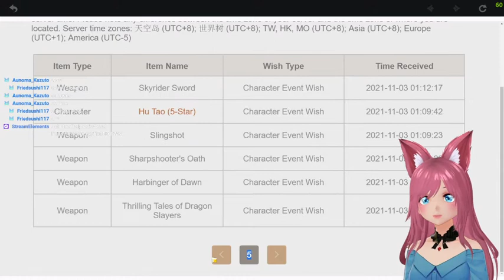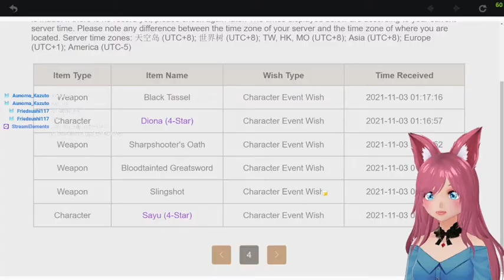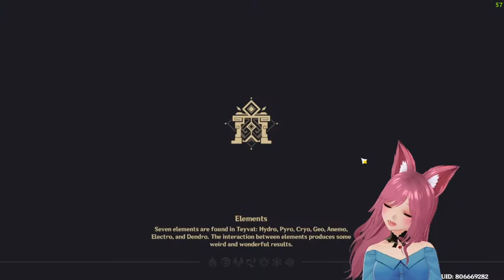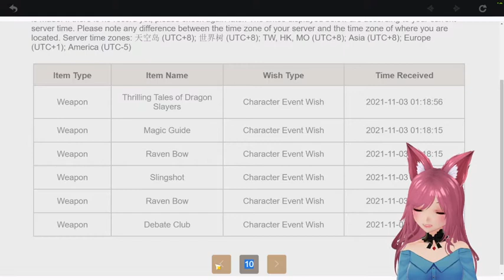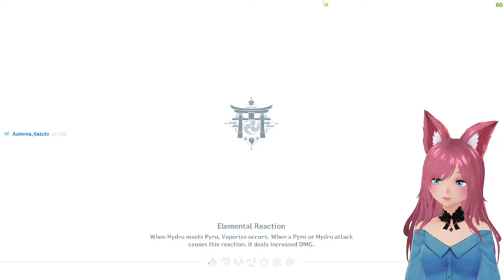|Vtuber| Genshin Impact | Doing Stories/Events plus Pulling Itto & Gorou